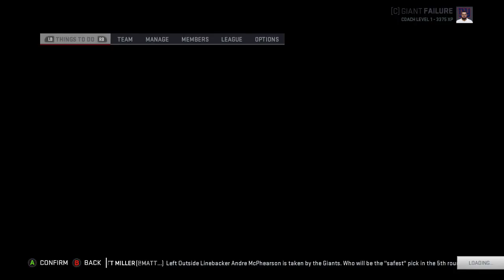Rebuilding the New York Giants | Madden 19 Franchise | Saquon Barkley Rookie of the Year!